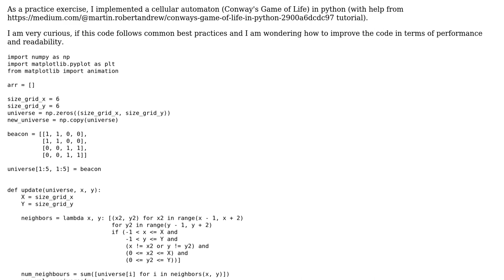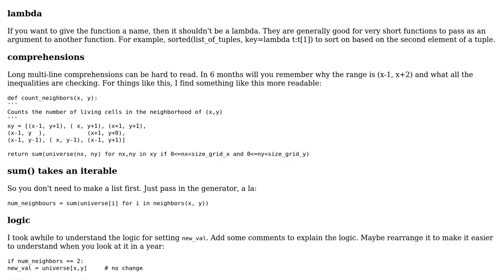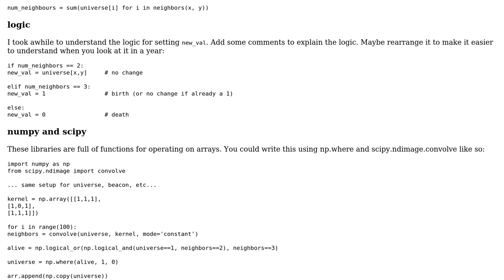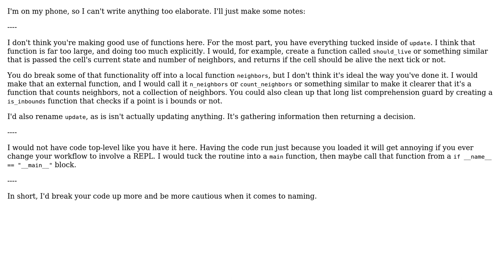Code Review: Cellular automaton (Conway's Game of Life) in python (2 Solutions!!)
Code Review: Cellular automaton (Conway's Game of Life) in python

With thanks & praise to God, and with thanks to the many people who have made this project possible! | Content (except music & images) licensed under CC BY-SA | Music | Images & others | With thanks to user user213544 user RootTwo user Carcigenicate and the Stack Exchange Network Trademarks are property of their respective owners. You are responsible for your own actions.